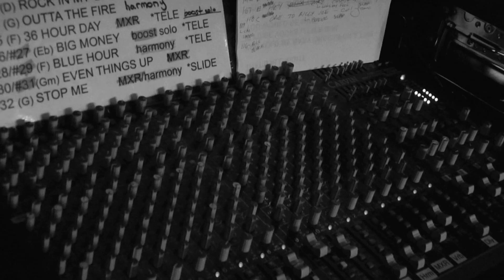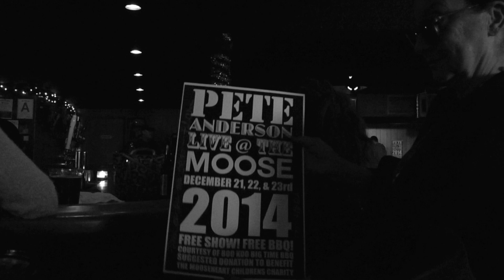Pete Anderson - "Wes' Side Blues"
The Pete Anderson Trio performing "Wes' Side Blues" in Burbank, CA.

Filmed and edited by Bill Boyd Jr..